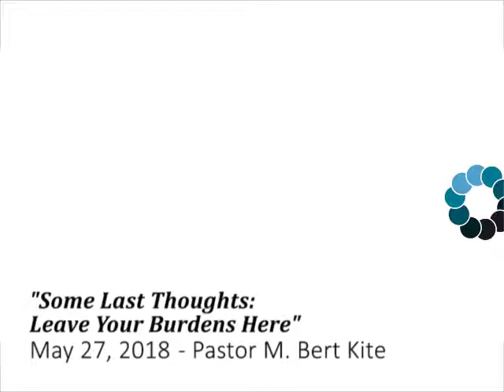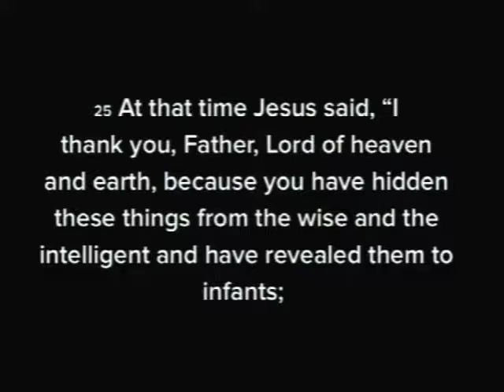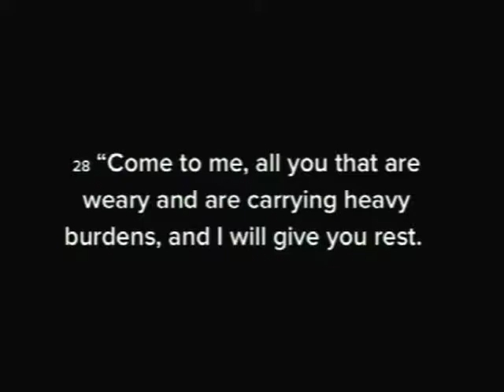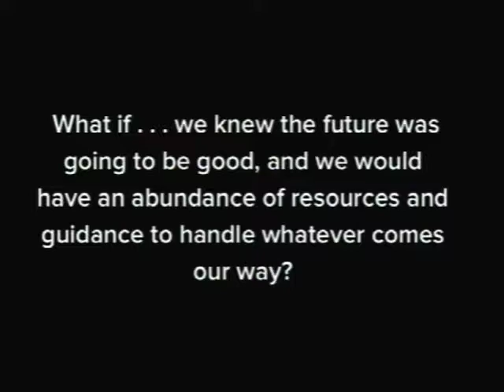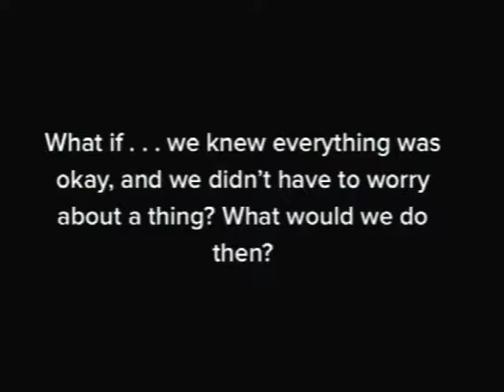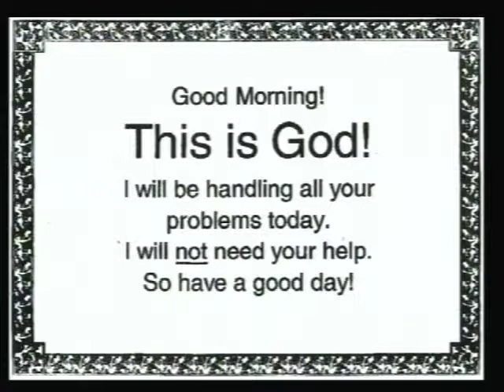Castleton UMC May 27 2018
Pastor M. Bert Kite preaching "Some Last Thoughts: Leave Your Burdens Here" on May 27, 2018. If you would like to leave a gift to the ministry of Castleton UMC, you can do so